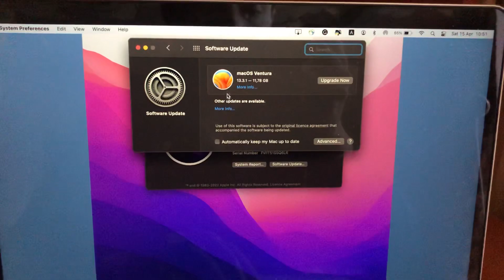Applications Not Responding On Mac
If you don’t know Applications Not Responding On Mac, this video is for you.